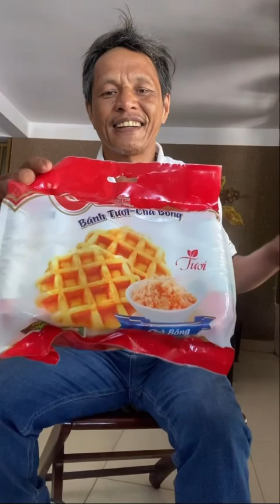BÀI THƠ TÌNH CA SAO BIỂN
Mời các bạn thường thức bài thơ lục bát:
TÌNH CA SAO BIỂN
Sáng tác và trình bày:
            Tình Thơ Ngọc Vinh
Chúc các bạn có những giây phút nghe thơ vui vẻ!!!